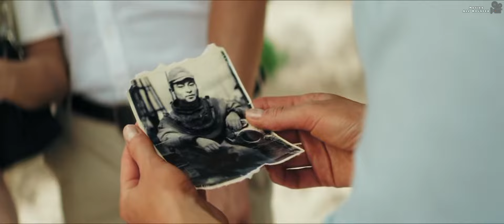Great White (2021) Movie Explained in Hindi Urdu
BOLLYWOOD SILVER SCREEN, Movies Insight Hindi, Movies Hidden Explanation, Cinematic 17, Pratiksha Nagar, Hitesh Nagar, Viper Explained, Movies At Glance, Hollywood Explain In Hindi, LISTEN TO ME, Mr Alexter, Hindi Voice Over, CHALO FILM DEKHE, MoBie TV Hindi, Movies 24x7